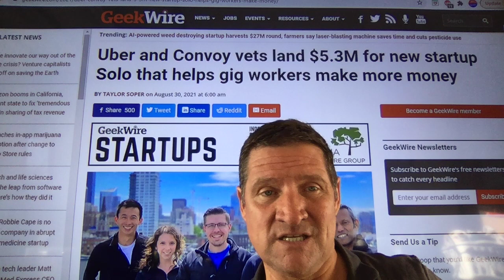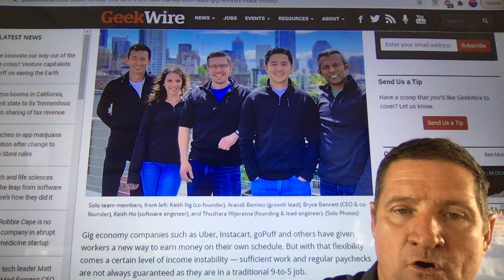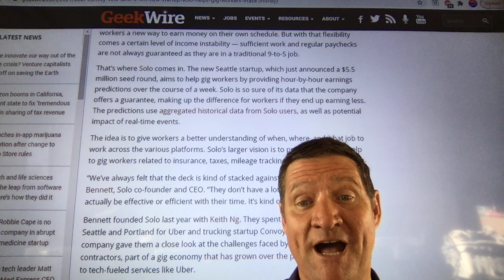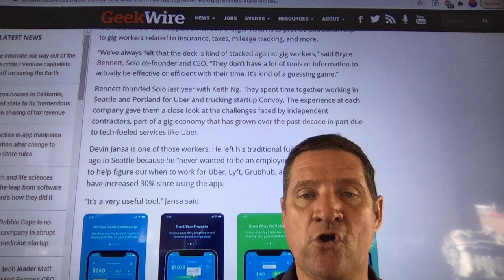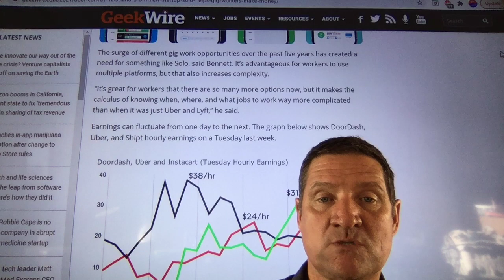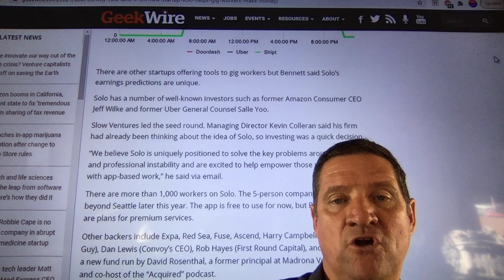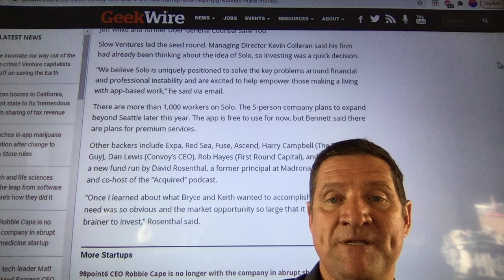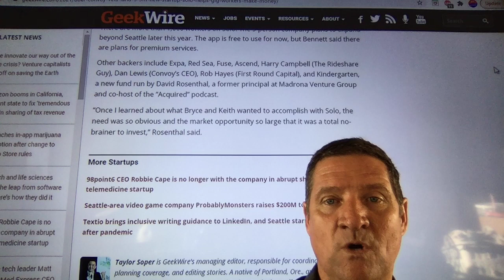Uber and Convoy Vets land $5.3M for new startup SOLO that helps Gig Workers make more money $$$$$.